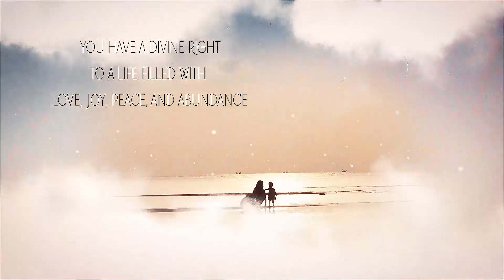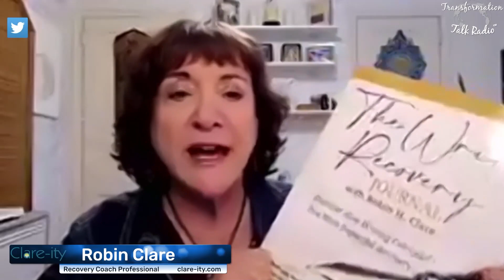Loving Yourself with Sharon Valenti, Transformation Coach | Hungry for Answers with Robin H. Clare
Loving Yourself with Sharon Valenti, Transformation Coach | Hungry for Answers: From Recovery to Your Ultimate Life with Robin H. Clare

Learning to love yourself can occur through many different methods of healing. Unearthing and reframing self-limiting beliefs is at the core of learning to love oneself. During this holiday season, you can count on being triggered by your own beliefs and the beliefs others hold about you. Join Sharon and me to discuss the impact of negative self-limiting beliefs on addiction and why learning to love oneself is a major key to long-term recovery.

Watch Live on Facebook @transformationtalkradio and your favorite podcast platform.  Thursday, 12/16/2021 at noon EST.

Robin H. Clare